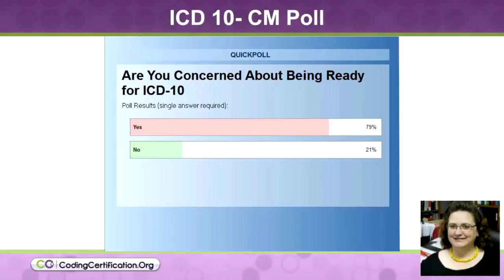Poll: Medical Coders Are Concerned About ICD-10-CM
During a recent December 2013 webinar here at Coding Certification we asked over 400 medical coders if they felt ready for the transition to ICD-10-CM — October 1, 2014.

Maybe you are asking yourself:

"Am I ready for ICD-10?"
"Do I want to wait for the 11th hour to get certified?'
"Can this lead to a promotion?"
"Can ICD-10 mean a new job for me as a coder?"
"Can I get remote or contract work to help those who are not certified?"
"I have little coding experience. Maybe learning ICD-10 will help me find a permanent coding job?"
"How Can I learn and take the ICD-10 certification test as FAST AS POSSIBLE?"
"I learn better by being with a group than studing on my own"

For a limited time we here at CodingCertification.org can help ease the ICD-10-CM transition.

From the Video:

Boyd: So, because our theme tonight is ICD-10, our poll here is: Are you concerned about being ready for ICD-10? There are a lot of changes and some changes are big and some changes are small, correct from what I've learned so far. So, tell us how are you feeling about that?

Alicia: So, it would be a "yes" or "no" to the question. Are you concerned about ICD-10?

Boyd: Yes, let us know: Is it because you're retiring or is it because...? I heard that's an option for some people.

Alicia: That is actually a good point, because for the people that are new coders, this has been for some people that have been 20-25 years, you just don't quit coding, if you can sit in a chair, you can code. This has been a big change for several that decided, "Well, it's time to retire," which is absolutely great for some of the newer coders. Some of the more established ones that are staying, because they can become auditors and it will make room for new ones, which is great. So, what are the results, Boyd?

Boyd: We have a lot of people- almost 80%- that are concerned about being ready for ICD-10 CM, and a couple of people they're saying that they're not concerned because they're prepared as a CPC.

That make sense?

Alicia: Once you get into the ICD-10, it is not scary; you're going to love it. It's much easier I think to use than ICD-9, it's going to be great.

Get more ICD-10 coding tutorial, ICD-10 training, ICD-10 certification, medical coding training, medical coding certification